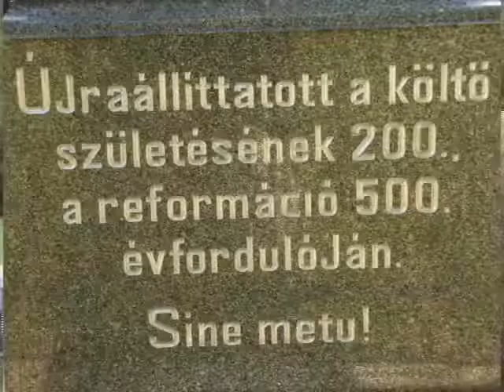Csillagvirág - Tompa Mihály szoboravatása Gombaszögön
2017.jun.11 en felavatták Éliás Ádám szobrász által faragott Tompa Mihály mellszobrot,a szoboravatáson a Csillagvirag ,Tompa Mihaly - Távolbol  ,és A madár fiaihoz c.  versét énekelte,a verset zenésitette : Páko Mária   Artur Stefán produkcio